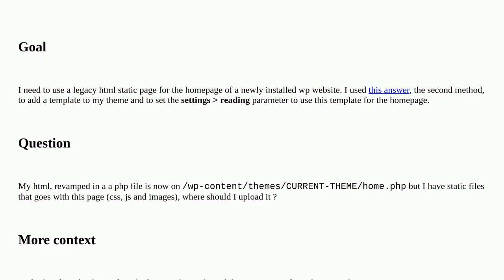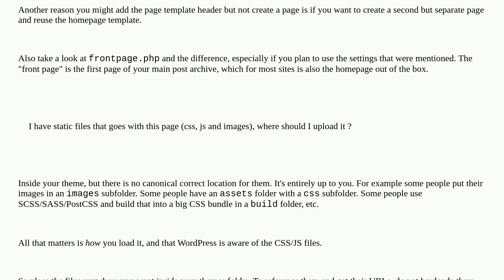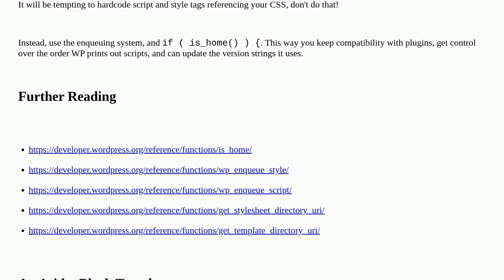Wordpress: Where to put media files when adding custom template to a theme?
Where to put media files when adding custom template to a theme?

A special thanks goes out to the community

  page-template